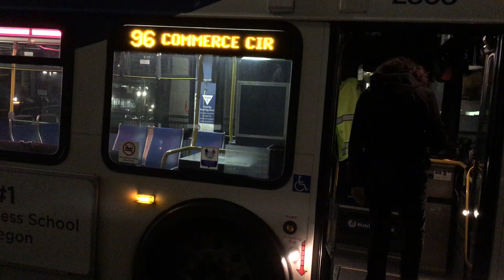TriMet 2005 New Flyer D40LF #2803 on line 96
@ SW Columbia & 4th heading to Commerce Circle